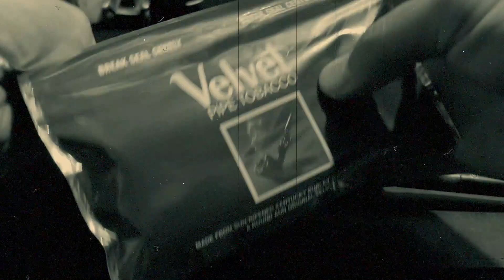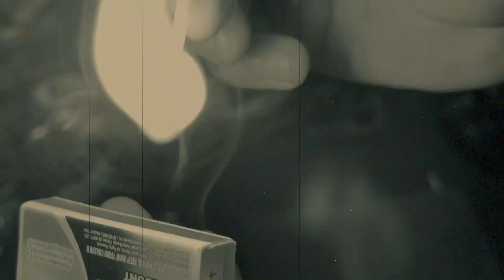A Tough Decision?